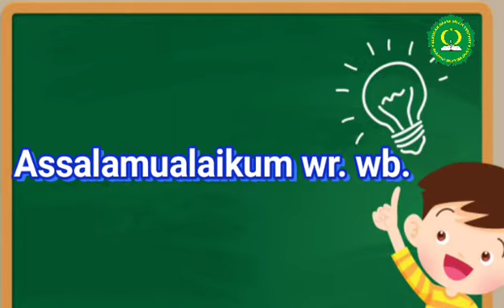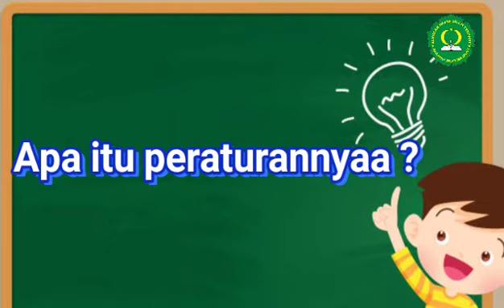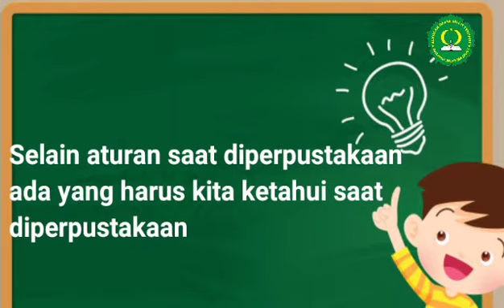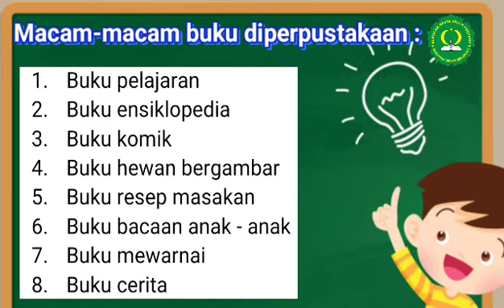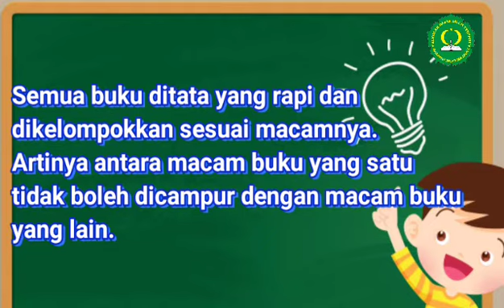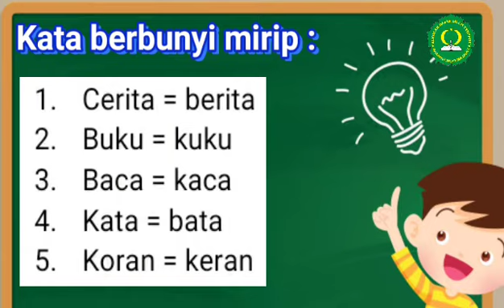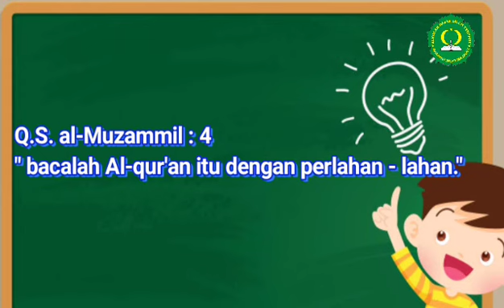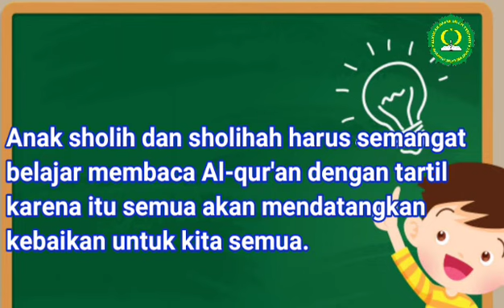KELAS 1 TEMATIK 1B SUBTEMA 4 PEMBELAJARAN 3, 4 DAN 5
Video ini berisi pembelajaran tentang aturan di perpustakaan .